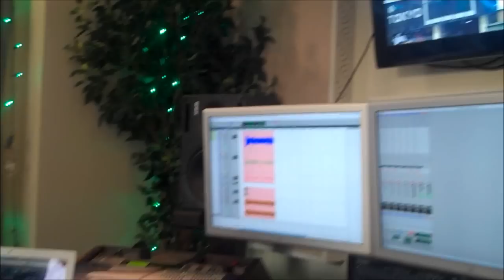July 6 Video Snippet for the Davey Mac Sports Program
Talking about the disgrace which is some Yankee fans being critical of Derek Jeter.